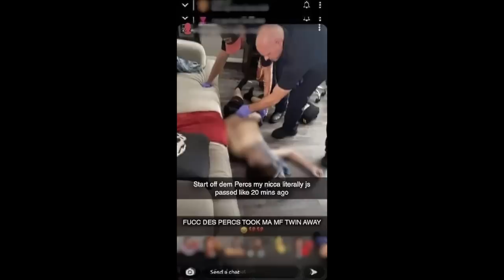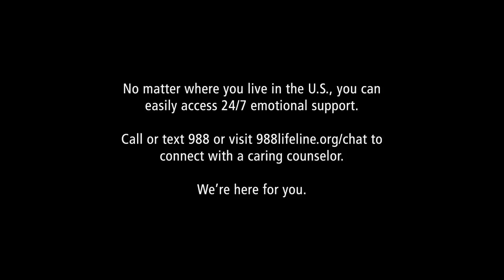FENTANYL POISONING: Kaysen Villarreal's Story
A mother shares her story of losing her 13 year old son to fentanyl poisoning.